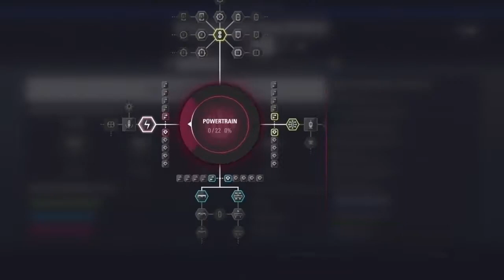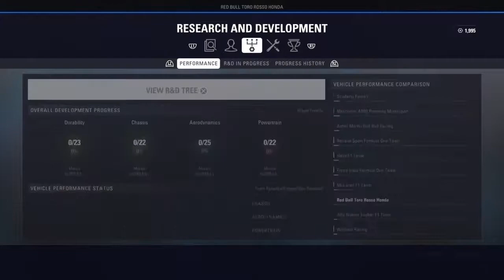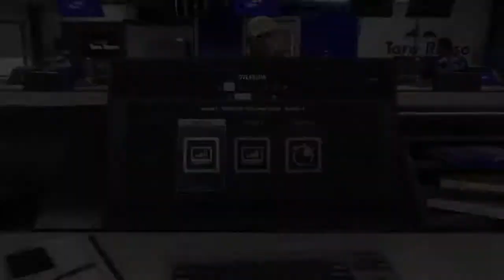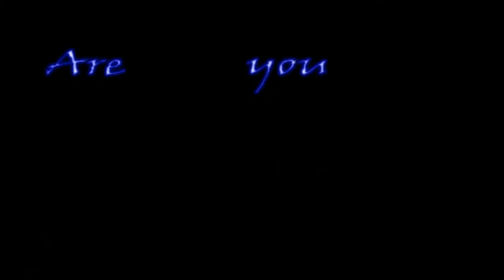F1 2018 S1 E1, let' get ROLLING!!!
The road to GLORY begins!!!